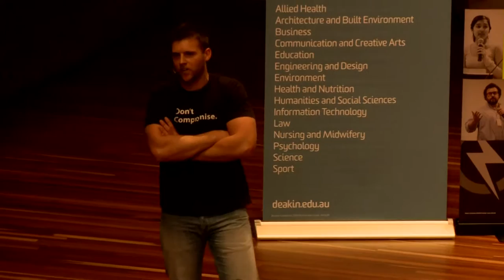Building Startups the Silicon Valley Way - MKW 2016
Deakin University presents Henrik Sheel on Building Startups the Silicon Valley Way, as a part of Melbourne Knowledge Week 2016 with special guest Rebeca Hwang.